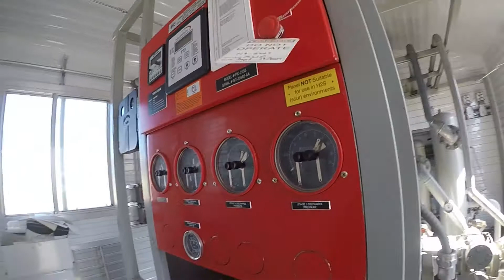GE CNG Compressor CD1003